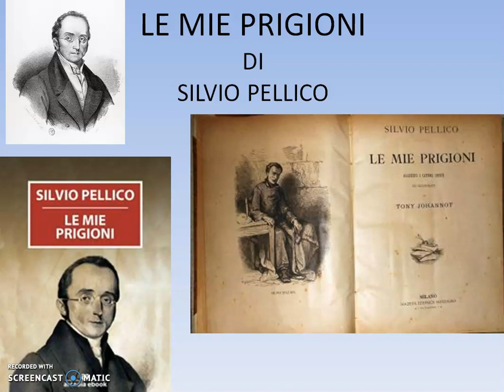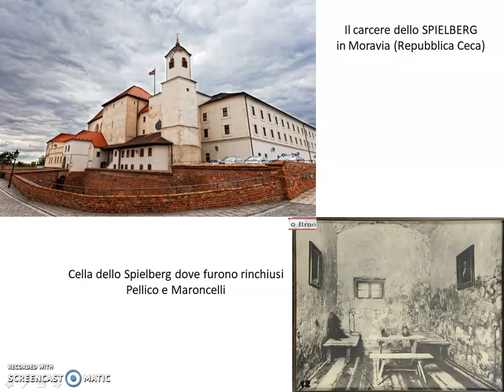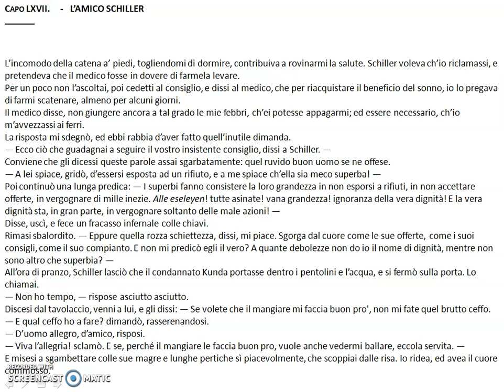VIDEOLEZIONE DI STORIA - Silvio Pellico - Le mie prigioni - cap 67°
Video lezione con video lettura del capitolo 67° de "Le mie prigioni" con parti commentate.
Ad uso di una classe quarta di Istituto Superiore